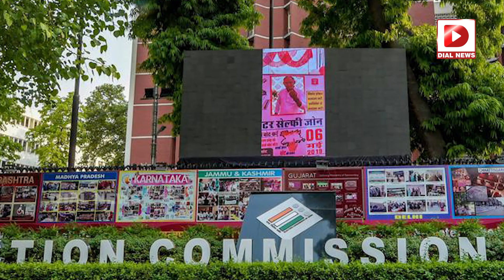వాలంటీర్లకు చంద్రబాబు బిస్కెట్లు | Chandrababu Bumper Offer To YCP volunteers | AP Elections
వాలంటీర్లకు చంద్రబాబు బిస్కెట్లు | Chandrababu Bumper Offer To YCP volunteers | AP Elections | Dial News